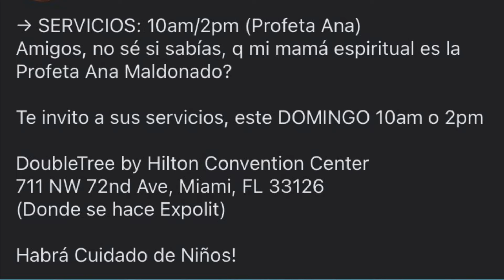Ana Maldonado anuncia que este Domingo estará predicando en Miami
En su pagina se presenta el anuncio en donde invita a su predicación desde una dirección ubicada en la ciudad de Miami
Esto pondrá en expectativa al pueblo cristiano que sigue este caso Ministerial